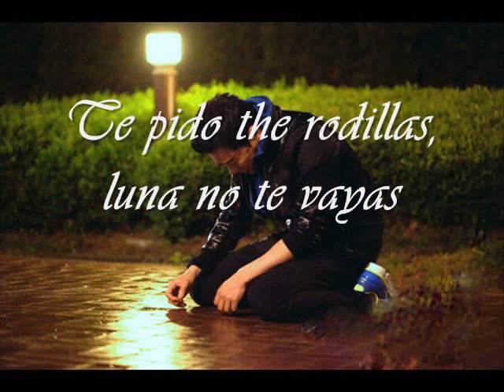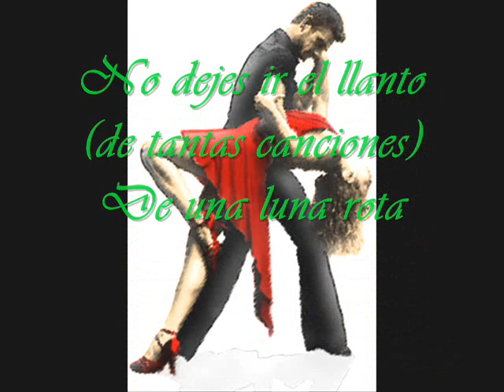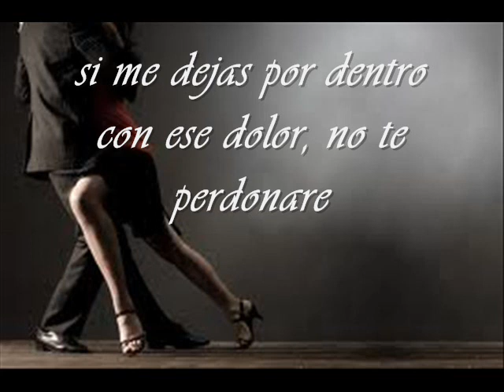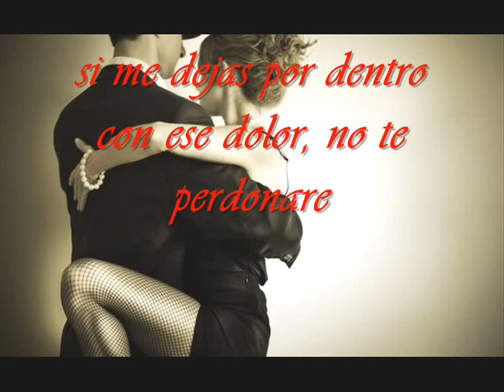Enrique Iglesias Feat. Romeo Santos- Loco (Luna No Te Vayas) Letra/Lyrics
Loco (Luna No Te Vayas)/ Crazy (Moon Don't Go)
People who don't understand Spanish can read here the lyrics. Thank you.

"I ask you of my knees, Moon don't go
Bring the light to this night, to this heart, disillusioned
Sometimes abused

I'll not forgive you, if you leave me alone
With the feelings that pass like the wind
It stirred all, and this drives me crazy

Crazy, to kiss your lips
Not left anything inside and tell you everything

And I, will not forgive you if you let me inside with that pain, i don't forgive you
If you drive me crazy (if you drive me crazy)

I ask you of kneeling (a thousand forgiveness)
That when get the dawn (don't tell me goodbye)
Don't go crying (of so many songs)
A broken Moon (like a guitar)
By so many promises (that wing)
I become crazy

If you drive me crazy

And I'm crazy for kissing your lips

I ask you kneeling
Moon don't go"

Translation made by: @ngel